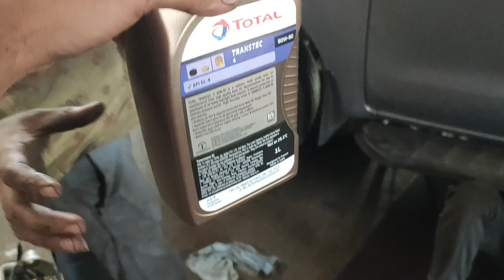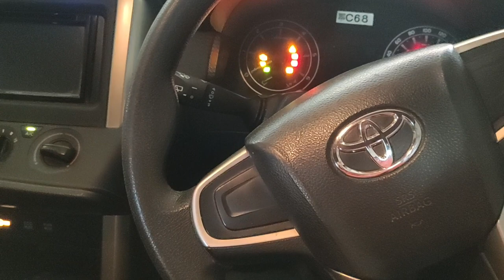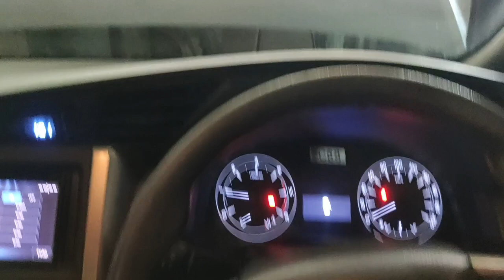Toyota Innova Crysta Clutch Overhaul full Process. Innova Crysta Ka clutch Kholne ka Aasan tarika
Toyota Innova Crysta Clutch Overhaul full process.
Toyota Innova Crysta ka clutch kholne ka full or aasan tarika Hindi me dekhe.. Clutch padle hard hone par clutch replace kaise kare..Gear shifting hard hone par clutch kaise khole ..